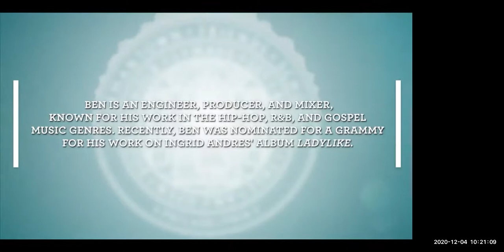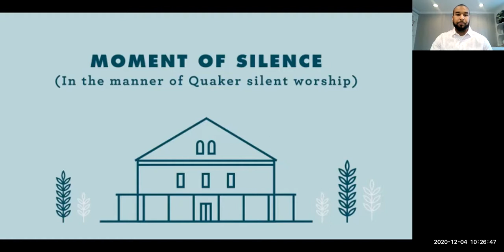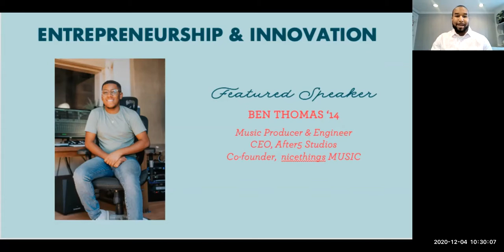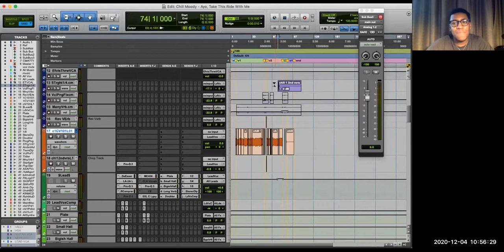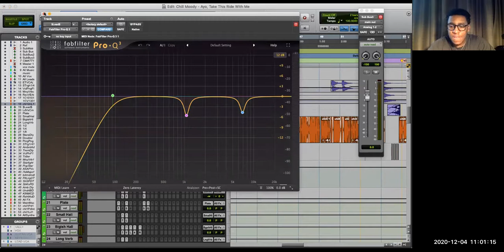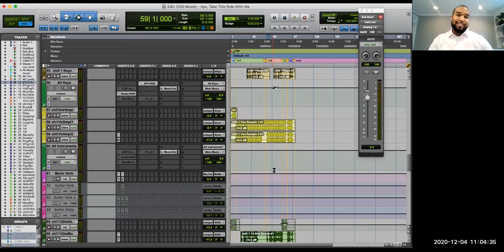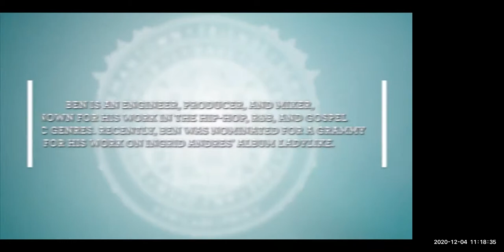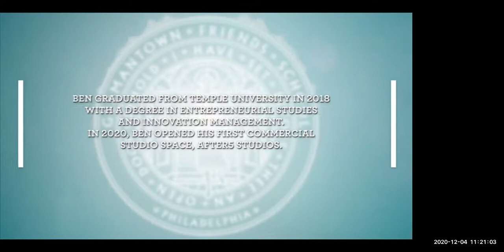US Alumni Assembly - Ben Thomas '14